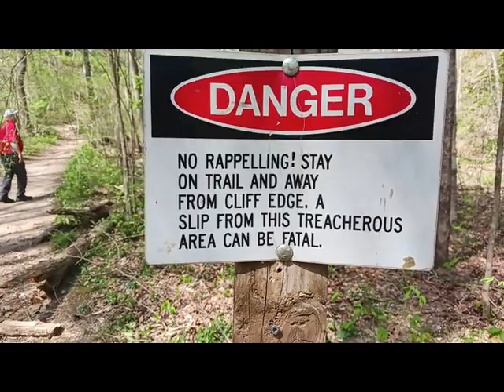Trip to Yellow Birch Ravine (Taswell Arch) and Hemlock Clifts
"Makin' it just like brand used"
I found a new project to fix and take on Power Tour 2023 and to take to the 2023 No Name Nationals.
1976 Ford LTD
I took the 1979 Chrysler Cordoba 300 that I just sold to the nonamenationals 2022 in Sikeston, Missouri.
I am also finishing up work on a 1978 Dodge W-150 Power Wagon. "Makin' it just like brand used here baby"!
Are you ready? Have fun! Well - that's what I do here at this channel. I work on old trucks and cars. I work in the garden, which you can check out at RC Garden. I restore old homes, which is on Dubois County Flips. I  play with our dogs Gunnar and Tallulah.

You can purchase your stickers and T-Shirts today by sending and emil of a note to the address below.

I will send you one of my stickers to you if you send me one of yours.